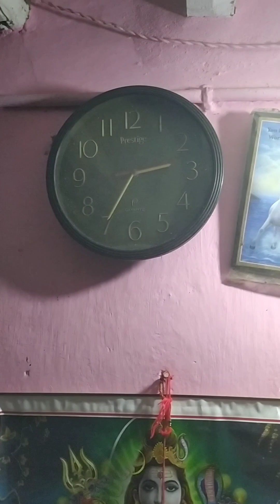Team Bankura,কাতলা মাছের ভিডিও...